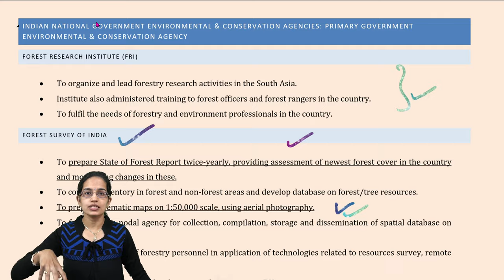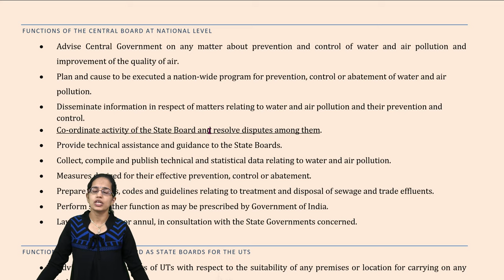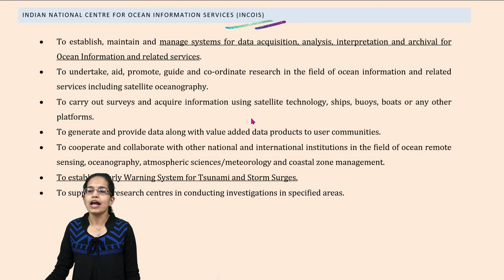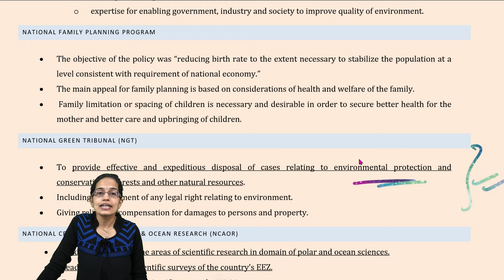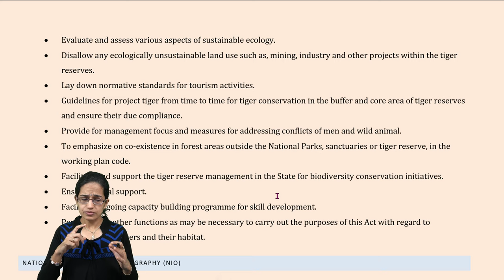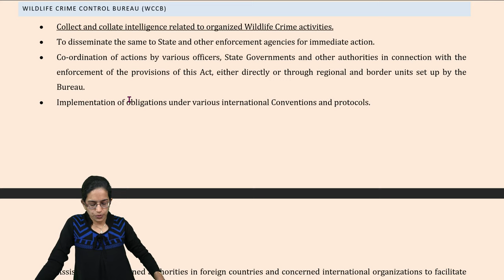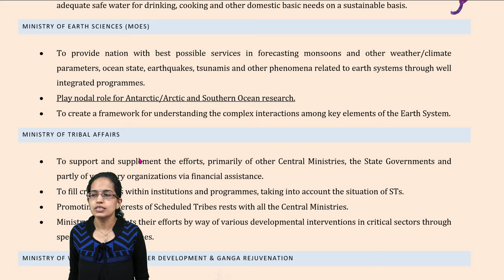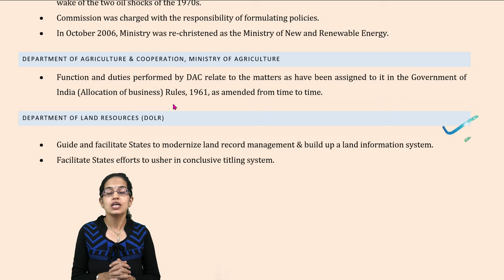Environmental Agencies @ National Level - FSI, GSI, IIFM, CPCB, CEE, ICAR, IITR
FOREST RESEARCH INSTITUTE (FRI)
• To organize and lead forestry research activities in the South Asia.
• Institute also administered training to forest officers and forest rangers in the country.
• To fulfil the needs of forestry and environment professionals in the country.
FOREST SURVEY OF INDIA
• To prepare State of Forest Report twice-yearly, providing assessment of newest forest cover in the country and monitoring changes in these.
• To conduct inventory in forest and non-forest areas and develop database on forest/tree resources.
• To prepare thematic maps on 1:50,000 scale, using aerial photography.
• To function as a nodal agency for collection, compilation, storage and dissemination of spatial database on forest resources.
• To conduct training of forestry personnel in application of technologies related to resources survey, remote sensing, GIS, etc.
• To strengthen research & development infrastructure in FSI.
• To conduct research on applied forest survey techniques.
• To support State/UT Forest Departments (SFD) in forest resources survey, mapping and inventory.
INDIAN INSTITUTE OF FOREST MANAGEMENT (IIFM)
• As a leader concerned with pushing the frontiers of knowledge for development of sector.
• As a prime mover interpret and adjust world's knowledge to the Indian context, experiment and create an indigenous body of knowledge.
• As an Apex Institute to provide effectively trained teachers to other educational institutions in field with which it is concerned.
GEOLOGICAL SURVEY OF INDIA (GSI)
• Main function of GSI is to explore minerals of a particular area.
i.e. to conduct survey on the basis of geographical history of that place and if they get any traces they perform mining in that place.

CENTRAL ZOO AUTHORITY (CZA)
• Specify minimum standards for housing, upkeep and veterinary care of the animals kept in a zoo.
• Evaluate and assess functioning of zoos with respect to the standards or the norms as may be prescribed.
• Recognise or derecognise zoos.
• Identify endangered species of wild animals for purposes of captive breeding and assigning responsibility in this regard to a zoo.
• Co-ordinate the acquisition, exchange and loaning of animals for breeding purposes.
• Ensure maintenance of stud-books of endangered species of wild animals bred in captivity.
• Identify priorities and themes with regard to display of captive animals in a zoo.
• Co-ordinate training of zoo personnel in India and outside India.
• Co-ordinate research in captive breeding and educational programmes for purposes of zoo.
• Provide technical and other assistance to zoos for their proper management and development on scientific lines.

Chapters:
0:00 Environmental Agencies
0:12 UN Agencies
4:18 Board for Coordination
4:36 UNIS
4:50 UN News Centre
5:05 UNICEF
5:22 Sustainable Development
5:35 UNESCO
5:52 UNFF
6:10 Official Online Book Shop
6:26 E-MINE
6:44 MAB
7:02 System Wide Earth Watch
7:15 WFP
7:32 UNFPA
7:54 WHO